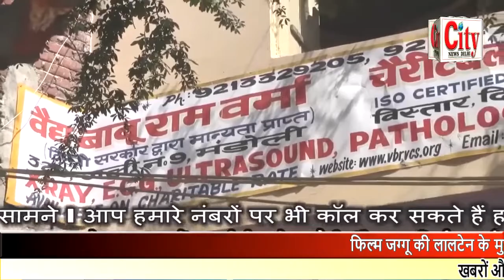CITY NEWS DELHI - रघुवीर यादव का कहना फिल्म जज्बातों से जुड़ी है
फिल्म जग्गू की लालटेन के मुख्य किरदार रघुवीर यादव ने मीडिया के समक्ष अपने विचार साझा किए । रघुवीर यादव का कहना फिल्म जज्बातों से जुड़ी है । 14 तारीख को सिनेमाघरों में रिलीज होगी जग्गू की लालटेन फिल्म । फिल्म का सुपरहिट गाना बलमा छोड़ दूंगी रे ने मचाया धमाल । फिल्म के कलाकारों ने प्रमोशन के दौरान जमकर किया नृत्य । क्या कुछ खास है इस फिल्म में इसको जानने के लिए आप इस फिल्म को अवश्य देखें । पारिवारिक की एक फिल्म आप अपने बच्चों के साथ सिनेमाघरों में देख सकते हैं ।